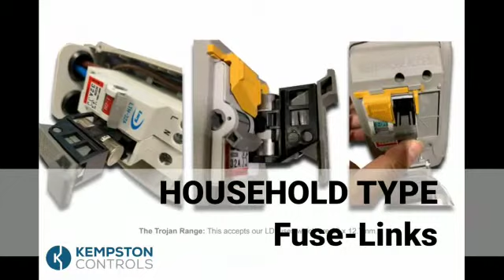Lawson Fuses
Kempston Controls LLC is the Authorized Distributor of Lawson Fuses in the United Arab Emirates (U.A.E).